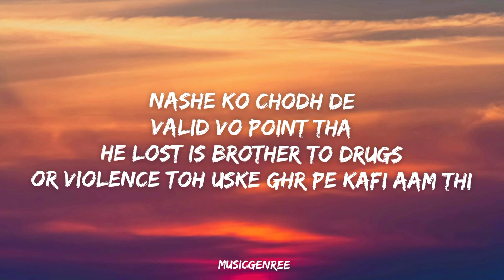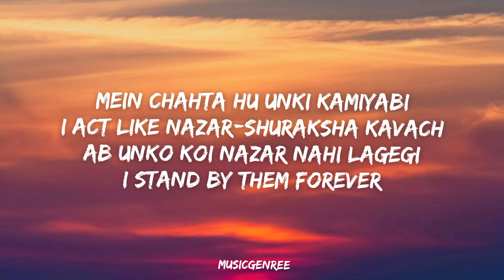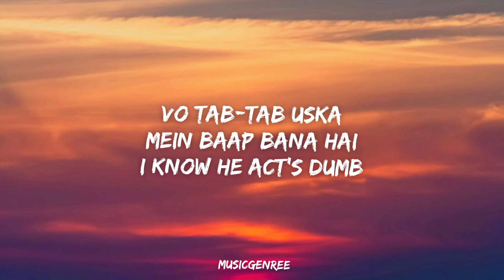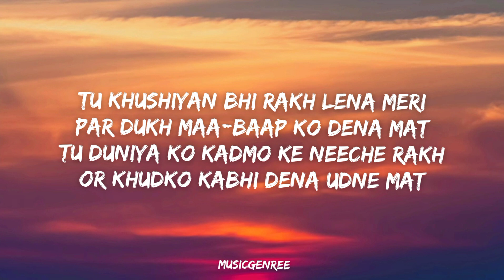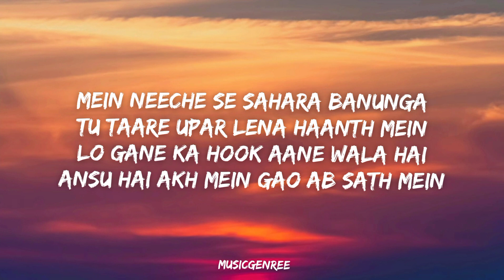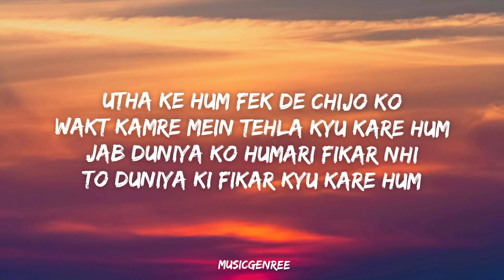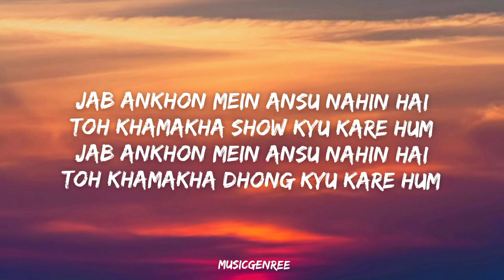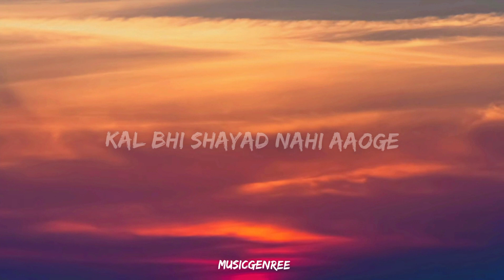KALAM INK - NIGHT TALKING | (Lyrics) | KOLD WORLD | ALBUM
Intended to

Thanks..❤️